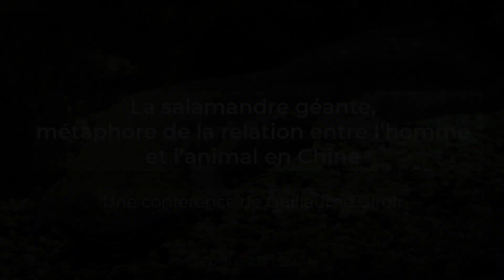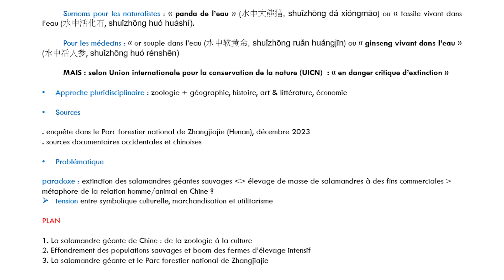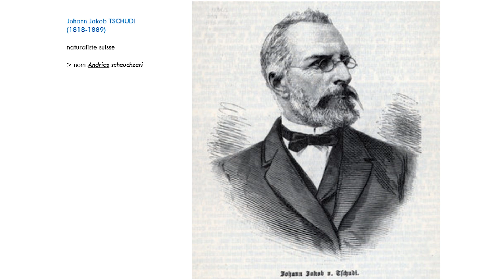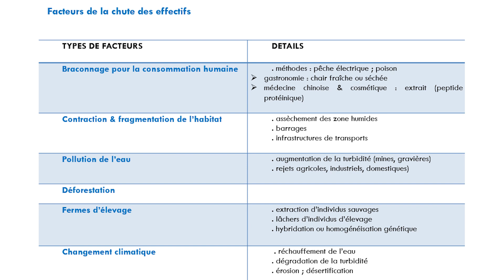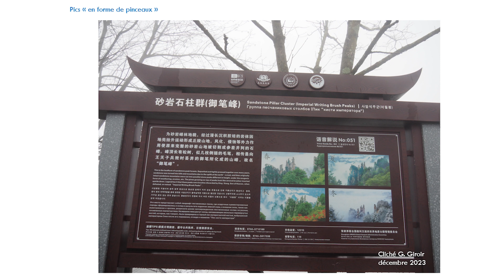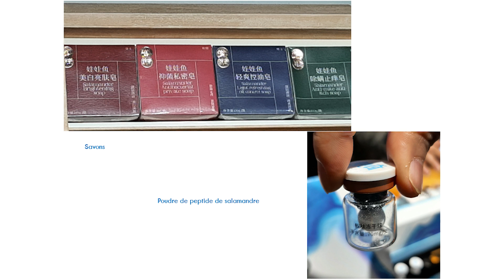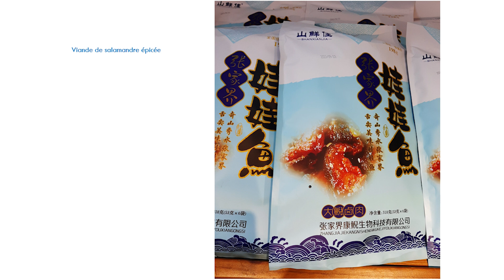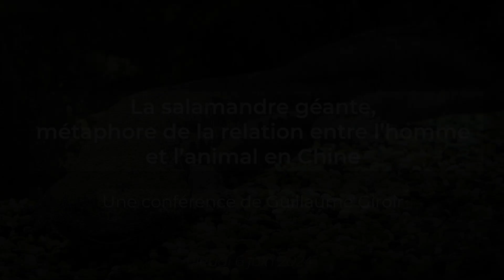"La salamandre géante de Chine"? Une conférence de Guillaume Giroir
Retrouvez en vidéo la conférence donnée le 6 juin 2024 par Guillaume Giroir et intitulée "La salamandre géante de Chine".

Guillaume Giroir, ancien élève de l’ENS et diplômé de l’Inalco, est professeur de géographie à l’Université d’Orléans. Spécialiste de la transition écologique et du dévelop­pement durable en Chine, il en explore les facettes et les enjeux à travers de multiples analyses de données et enquêtes de terrain. Il est l’auteur du récent ouvrage « Le développement durable en Chine. État des lieux et perspectives » (Hermann, 2024)